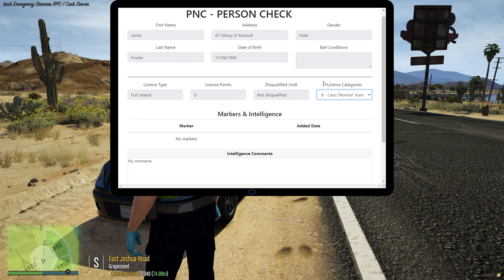GTA 5 IESRPC - Burnt Out Car - Patrol 168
Irish Emergency Services RPC is a GTA V roleplaying community that simulates the daily work of the emergency services in Ireland. In this video, Charleville Gardaí deal with an intoxicated driver as well as a number of other offences including two males running on the dual carriageway!

This video is brought to you using the FiveM multiplayer framework for GTA 5 on PC. All gameplay took place on a privately hosted server and not on Rockstar Games' GTA 5 Online servers.

We are in no way associated with any Irish emergency or public Service..